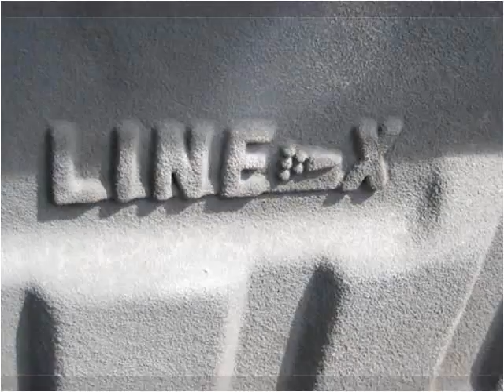2001 Ford F-250 SD Used Cars Florence AL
This 2001 Ford F-250 SD is available from Steve Ames Motors.